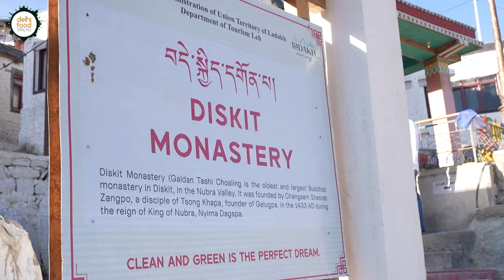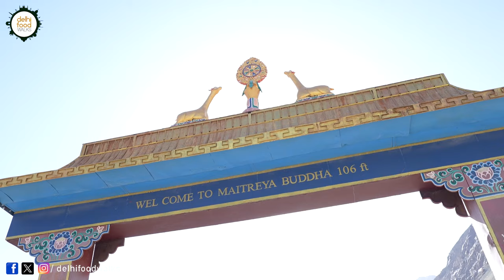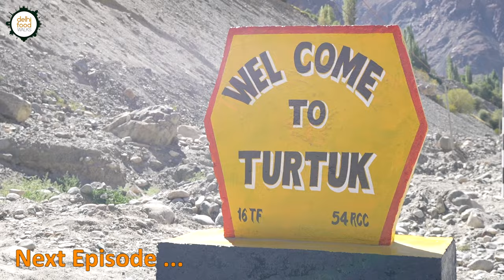Dining with Ladakhi Monk Lama Turned Chef I Diskit Monastery + Shae Spak ( Goat Meat Stew ) + Marzan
Today's episode from Hunder, Ladakh, is truly special, as it recounts our privilege of meeting two remarkable individuals making significant contributions to Ladakh's culinary scene: monk turned chef, Jigmet and hospitality entrepreneur, Stanzin. Their insights provided us with a deeper understanding of Ladakhi cuisine and culture.

Our day began with a visit to Diskit Monastery, the largest and oldest in the Nubra Valley. It offers a breathtaking views of the Shyok Valley. After offering prayers, we connected with Monk Stanzin Dechan, who shared anecdotes about monastery life.

Then, we visited Heritage Kitchen By Ladakhi Chef at Nubra Organic Retreat. After the warm reception we went to the kitchen to witness making of shap shap, a Ladakhi flatbread slightly thicker and coarser than its North Indian counterparts. Rest of the of the food being ready, we sat down at the table near the thap for the meal.

The spread featured two breads—shap shap and khambir, a porridge called marzan porridge, stew called shae spak, congee like dish called dasthuk and a sweet dish, phemar. And of course, no meal was complete without the comforting salted butter tea, cha khante.

Jigmet and Stanzin's super affable nature and profound knowledge of Ladakhi culinary traditions made us feel like old friends. Jigmet's inspiring journey from monk to chef, driven by his passion for serving humanity through food, left a lasting impression. Meanwhile, Stanzin's pioneering efforts to promote Ladakhi hospitality and life experiences too is commendable.

The soulful dishes led to engaging conversations, enriching our understanding of the region's culture and heritage. We are immensely grateful for the warmth, hospitality, and culinary treasures shared by Jigmet and Stanzin.